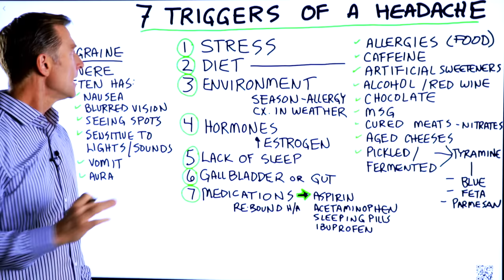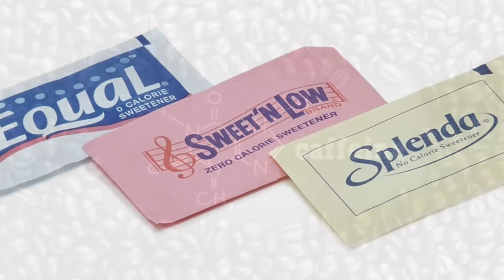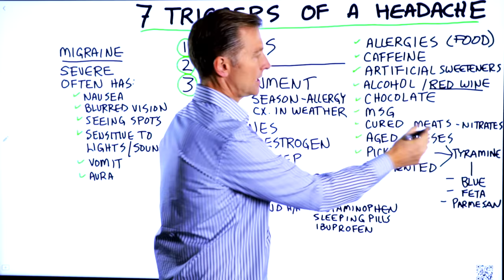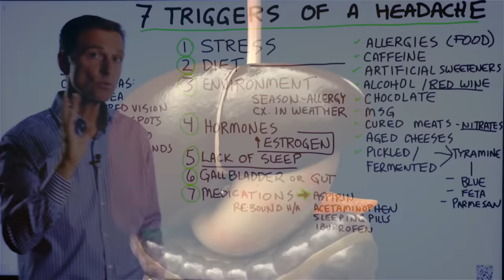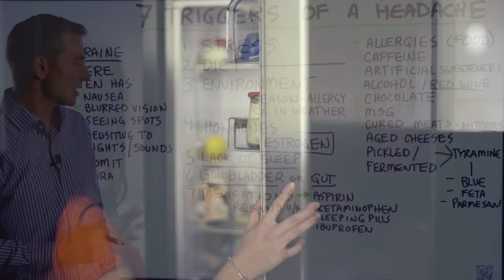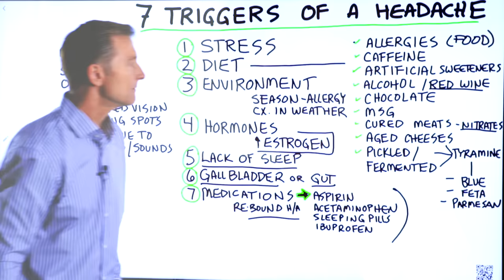7 Causes of a Headache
Avoid these 7 common headache triggers!

Timestamps
0:00 7 causes of a headache
0:10 Headaches vs. migraines
0:32 Avoid these 7 headache triggers
5:13 Need keto consulting? Call this number!

In this video, we’re going to talk about 7 common headache triggers.

Now, the difference between headaches and migraine headaches is that migraines are often more severe and have other symptoms, including:
• Nausea
• Blurred vision
• Seeing spots
• Light sensitivity
• Sound sensitivity
• Vomiting
• Having some type of sensation or aura before the headache

Headaches often have triggers. These are the 7 most common triggers you have. Try eliminating these to see if your headaches go away.

1. Stress
2. Food and drink allergies and sensitivities
3. Environment (seasonal allergies, weather changes, etc.)
4. Hormones
5. Lack of sleep
6. Gallbladder sludge and gut problems
7. Medications (even over-the-counter)

Foods and drinks that may trigger headaches include:
• Any food you’re allergic to
• Caffeinated beverages
• Artificial sweeteners
• Alcohol (especially wine)
• Chocolate
• MSG
• Cured meats (nitrates)
• Aged cheeses
• Pickled foods and fermented foods (tyramine)

Try to think of what happened before you got your headache. Did you consume something a few hours before? Were there any changes in your environment? Did you experience stress? These questions will help you narrow down the primary triggers of your headache, so you can avoid them.

I hope this helped explain the most common headache trigger so you can avoid them.